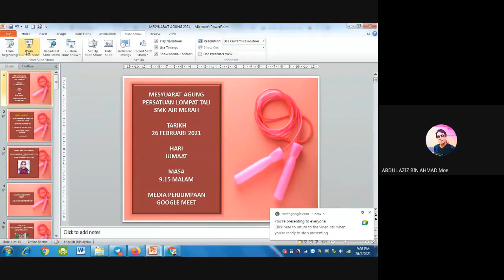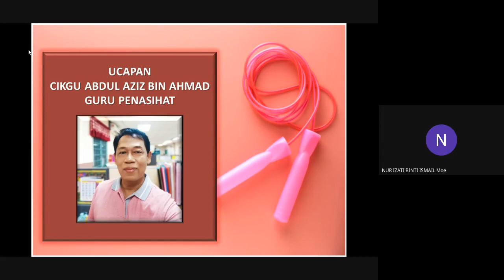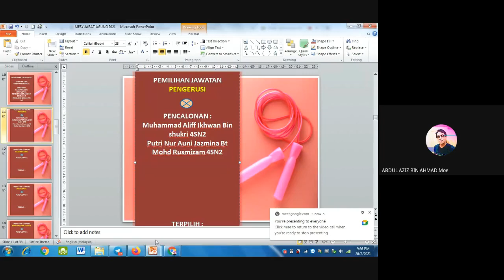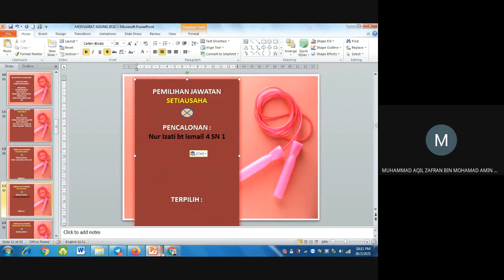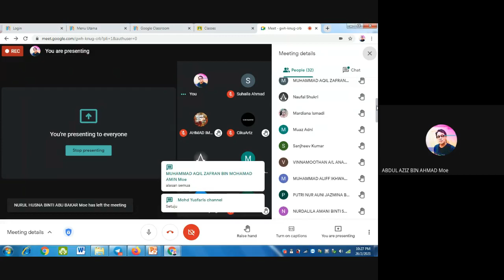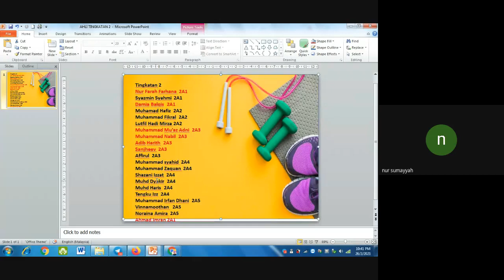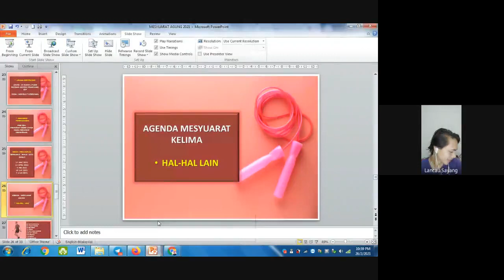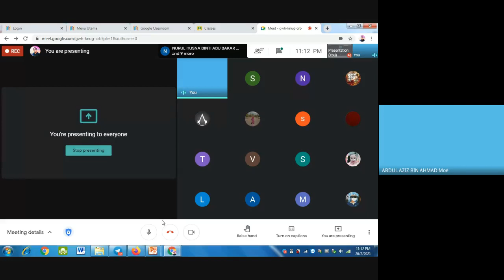MESYUARAT AGUNG PERSATUAN LOMPAT TALI SMK AIR MERAH 2021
MESYUARAT AGUNG PERSATUAN LOMPAT TALI
SMK AIR MERAH

TARIKH
26 FEBRUARI 2021

HARI
JUMAAT

MASA
9.15 MALAM – 11.00 MALAM

MEDIA PERJUMPAAN
GOOGLE MEET

AGENDA MESYUARAT
• UCAPAN PENGERUSI PERSATUAN LOMPAT TALI KEDAH
• UCAPAN GURU PENASIHAT
• PELANTIKAN AJK SESI 2021
• RANCANGAN AKTIVITI TAHUNAN
• HAL-HAL LAIN

KEHADIRAN :

Tingkatan 4
1.   Nur Izati bt Ismail 4 SN 1
2.   Muhd Aqil Zafran 4 SN 2
3.   Muhammad Aliff Ikhwan Bin shukri 4SN2
4.   Muhammad Amir Syafiq Bin Ibrahim 4SN2
5.   Nurul Husna BT Abu Bakar 4SN2
6.   Putri Nur Auni Jazmina Bt Mohd Rusmizam 4SN2
7.   Siti Amira Husna Bt Azmi 4SN2
8.   Nurdalila Amani Bt Shahrul Nizar 4SN2
9.   Nur Hanis Farzana Bt Mazlan 4EK1
10. Muhammad Afif Jazimin 4 EK 1
11. Muhammad Ifwat Safwan 4EK 1
12. Nur Hanis Farzana Bt 4EK1

Tingkatan 2
1.  Nur Farah Farhana  2A1
2.  Syazmin Syahmi  2A1
3.  Damia Balqis  2A1
4.  Muhamad Hafiz  2A2
5.  Muhammad Fikral  2A2
6.  Lutfil Hadi Mirza 2A2
7.  Muhammad Mu'az Adni  2A3
8.  Muhammad Nabil  2A3
9.  Adib Harith  2A3
10. Sanjheev  2A3
11. Affirul  2A3
12. Muhammad syahid  2A4
13. Muhammad Zaquan  2A4
14. Shazani Izzat  2A4
15. Muhd Syakir  2A4
16. Muhd Haris  2A4
17. Tengku Izz  2A4
18. Syuhada 2A4
19. Muhammad Amir 2A4
20. Muhammad Irfan Dhani  2A5
11. Vinnamoothan   2A5
12. Noraina Amira  2A5
13. Ahmad Imran 2A1